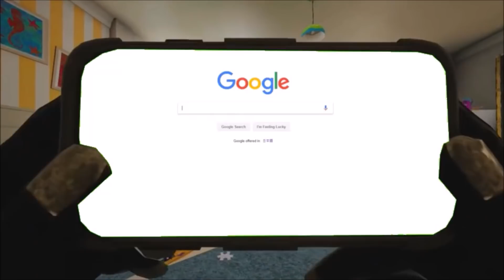Shitframe | NSFWarframe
Fucking perverts.